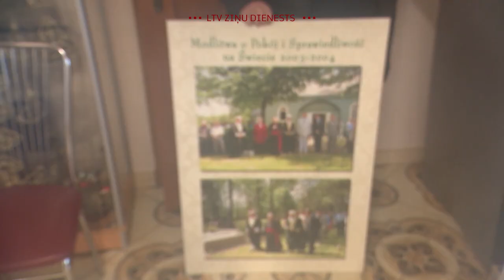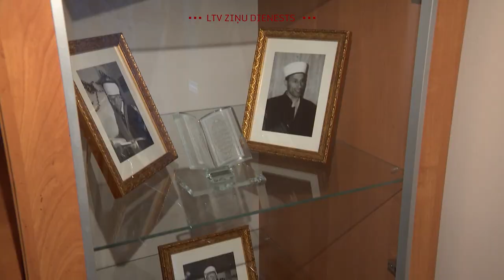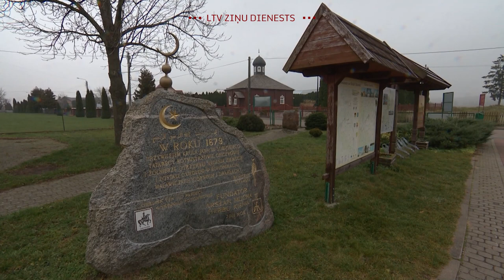300 zupas porciju dienā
Uz robežas esošie cilvēki kļuvuši par politisko norišu upuriem. Situācija kļūst aizvien sarežģītāka, un arī  uzturēšanās migrantu nometnē kļūst aizvien skaudrāka. Aukstajā laikā daļa Polijas pierobežas iedzīvotāju ik dienu uz robežu nogādā dažādas pirmās nepieciešamības preces un ēdienu. Latvijas Televīzijas filmēšanas grupa apmeklēja mazu ciemu netālu no robežas, kur jau vēsturiski dzīvo neliela musulmaņu kopiena, kas ir reģiona tatāru pēcteči. Viņi ik dienu gatavo aptuveni trīssimt siltas zupas porciju.